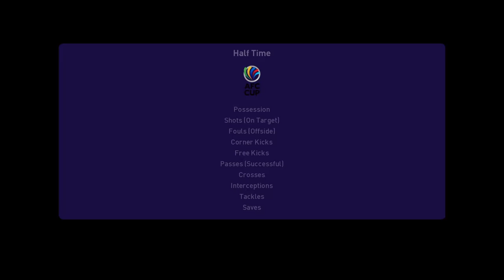⚽ Kaya FC vs Visakha FC ⚽ | 🏆 AFC CUP (24/06/2022) 🎮 Pes21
A simulation of the upcoming match in the AFC CUP     ,   Kaya  FC      vs Visakha FC

 Kaya  FC      vs Visakha FC   - AFC CUP      (24/06/2022) - Full gos & Extended Highlights
 Kaya  FC      vs Visakha FC   - AFC CUP      (24/06/2022) - Full Match

 Kaya  FC
Visakha FC
 Kaya  FC      Visakha FC

 Kaya  FC    vs Visakha FC
 Kaya  FC    Vs Visakha FC  AFC CUP
 Kaya  FC    vs Visakha FC  AFC CUP      2022
 Kaya  FC     vs Visakha FC  AFC CUP      24 june 2022